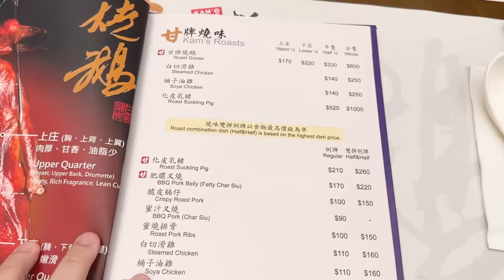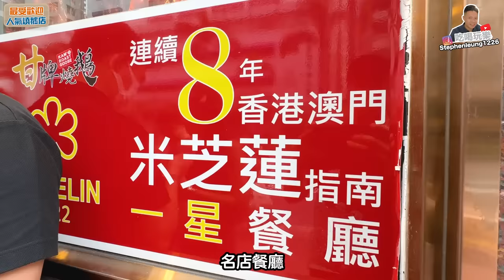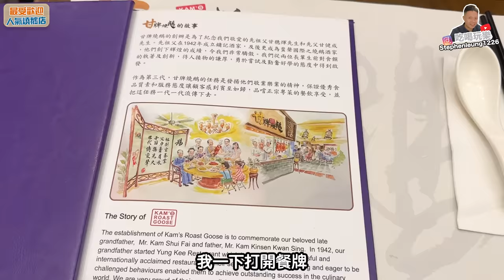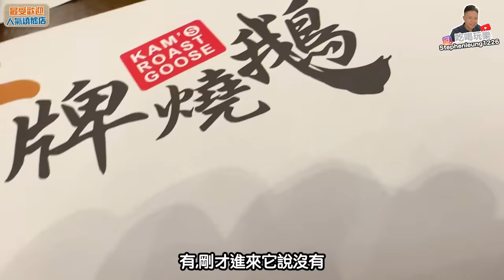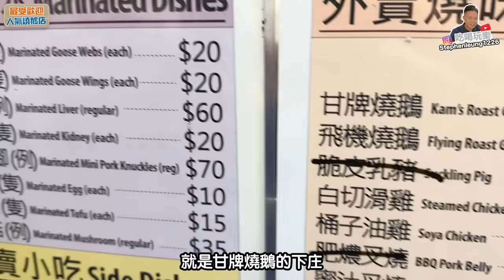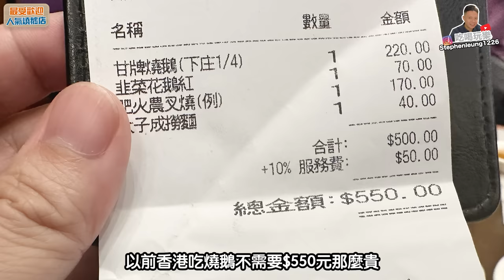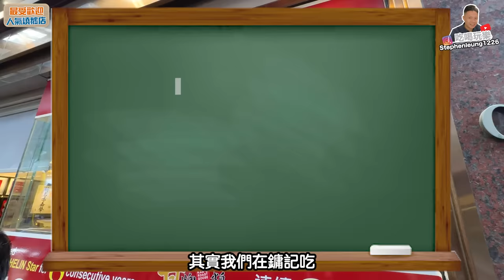【香港美食】優質燒鵝店還是淪為旅遊景點？ 🔥遇上躁底職員? | 貨如輪轉 燒鵝下庄 排足一個鐘 真實體驗 | 連續九年米芝蓮一星燒鵝 名店 鏞記燒鵝勁敵? 甘牌燒鵝 | 吃喝玩樂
甘牌燒鵝
灣仔軒尼詩道226號

最新吃喝玩樂情報優惠亦可緊貼

本影片純屬自費真實評論, 所有內容只反映當日質素及個人意見及感受, 並非廣告! 最新價格及訂位，請直接向餐廳查詢!
⚠️如發現失實留言及影片影射‼️，定必向YouTube舉報相關影片, 追蹤相關戶口及翻查影射內容以作跟進! ⚠️

👉🏻影片三級制，所有級別影片均屬個人真實體驗及分享，絕不受任何因素影響食物及產品評價🙇🏻‍♂️
本影片為1級
✅(一) 老少咸宜，全自費睇得開心
(二) 純邀請拍攝，真實體驗